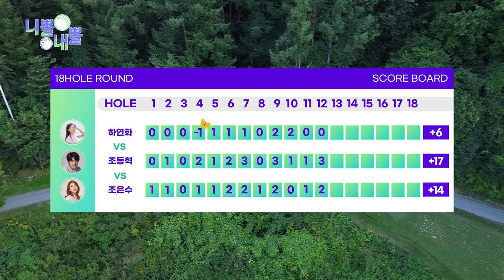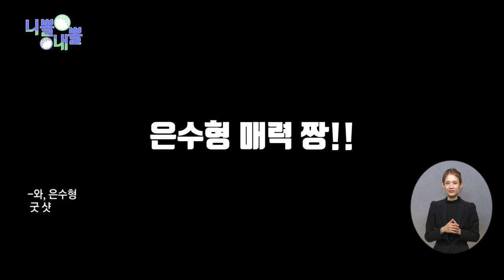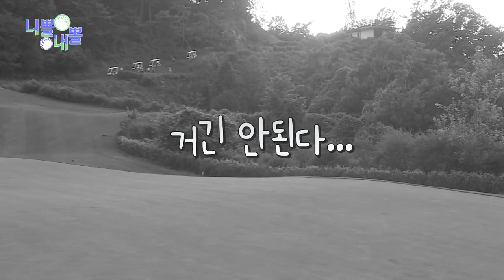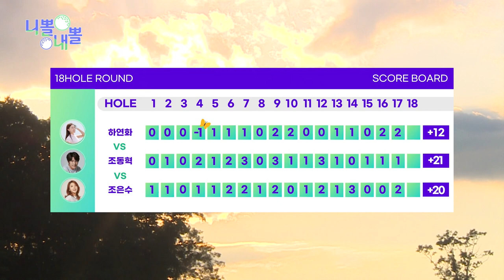니뽈 내뽈 18화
복지TV의 예능 프로그램으로 인기 골프 유튜버 하연화가 여러 연예인 셀럽과 벌이는 좌충우돌 골프 게임
“하연화 인스타 골프TV"를 TV프로그램화하여 좋은 반응을 얻고있는 골프 예능 프로그램